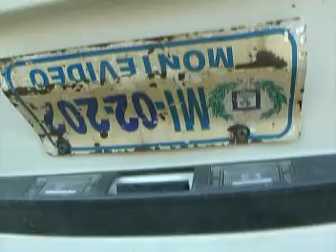SINIESTRO FATAL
JOVEN MURIÓ EN SINIESTRO FATAL / Camioneta robada volcó en Av. De las Américas y ruta 3
UN HOMBRE QUE, JUNTO A OTRAS TRES PERSONAS, HABÍA ROBADO UNA CAMIONETA DEL MINISTERIO DEL INTERIOR EN FRAY BENTOS, FALLECIÓ ESTA MADRUGADA EN UN VIOLENTO ACCIDENTE DE TRÁNSITO EN RUTA 3 Y AVENIDA DE LAS AMERICAS